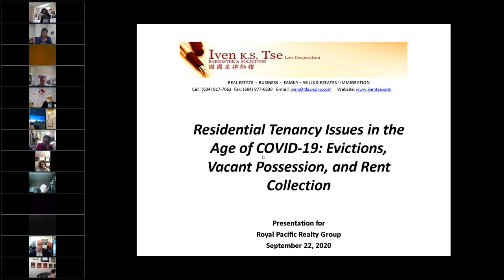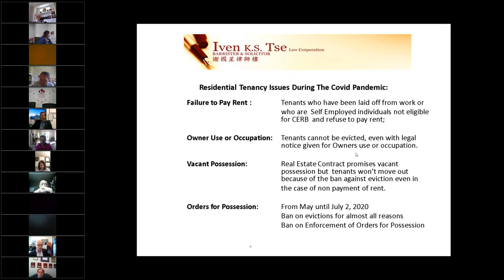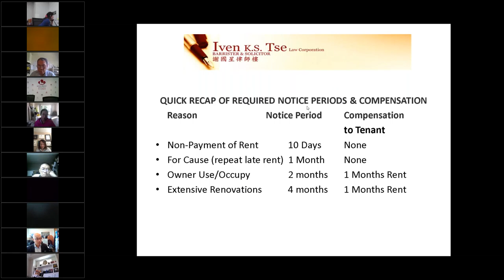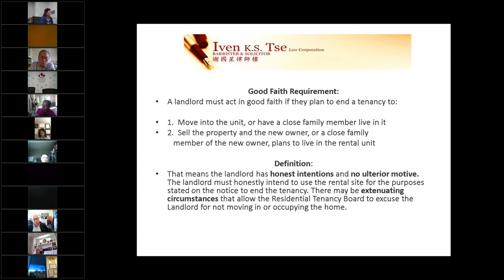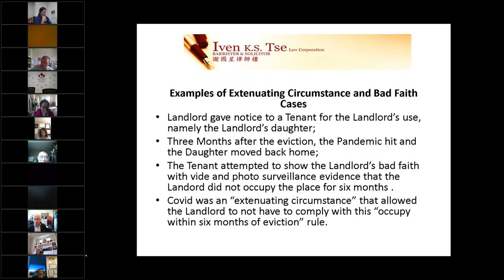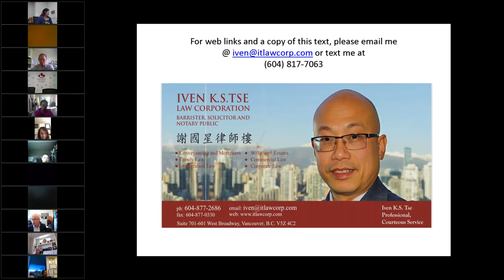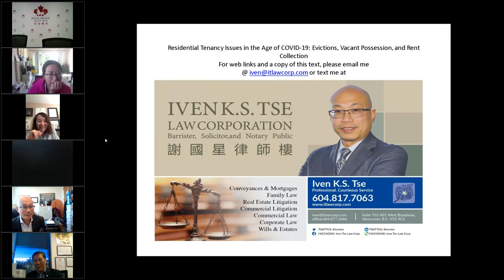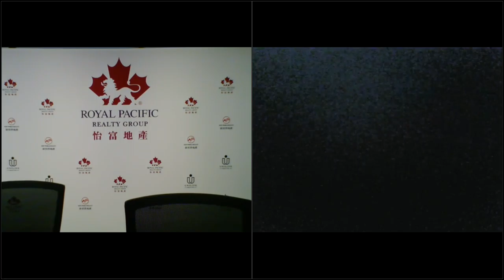Residential Tenancy Issues in the Age of COVID 19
“Presentation to Royal Pacific Realty Agents September 22, 2020: Residential Tenancy Issues in the Age of COVID-19: Evictions, Vacant Possession, and Rent Collection. Royal Pacific Realty’s Sing Yeo introduces Lawyer Iven Tse, who provides an overview of the law, procedure,  and issues around residential tenancies, rent collection and evictions that have been bookended by the Covid Pandemic, followed by a Question and Answer session with various agents.